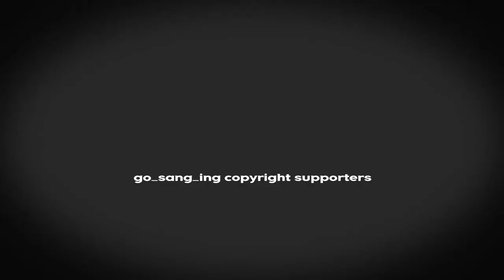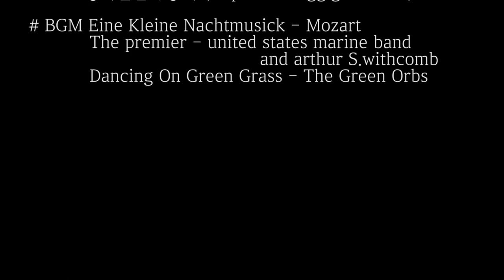저작권에 대한 토론 팀전, 열띤 토론의 끝은? /대학생저작권서포터즈/고민중생각중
높아지는 목소리! 열띤 토론!
총 2라운드로 주제를 나누어 저작권에 대해 이야기 해보았습니다!

2019 대학생저작권서포터즈 10월 첫 번째, 고민중생각중(7팀)